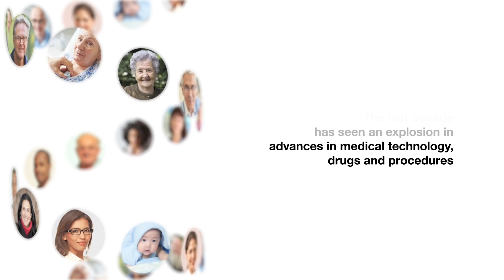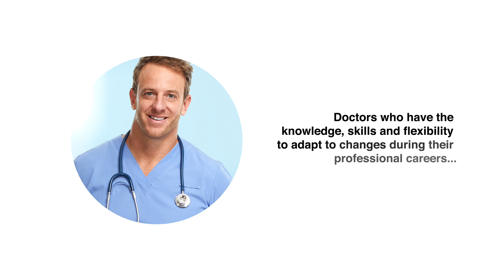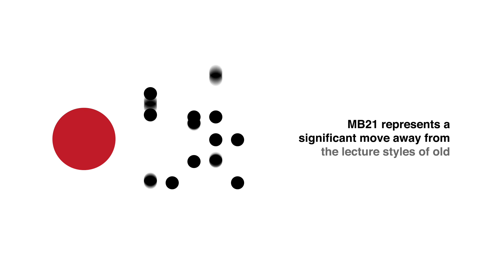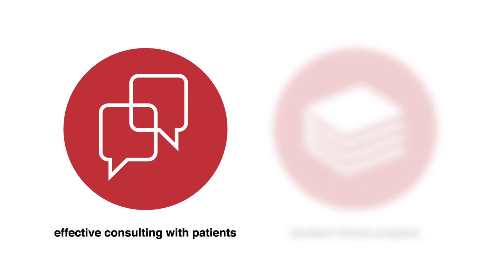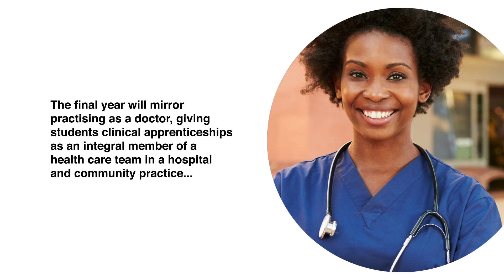Why study medicine at the University of Bristol?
Introducing the University of Bristol's new undergraduate medicine course. Our updated medical curriculum MB21 enhances and improves our successful MB ChB Medicine course.